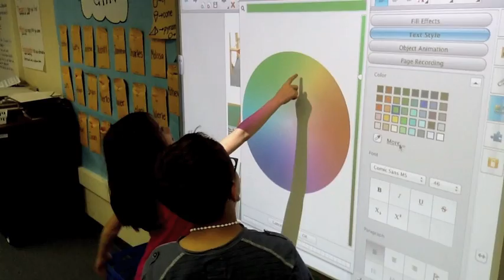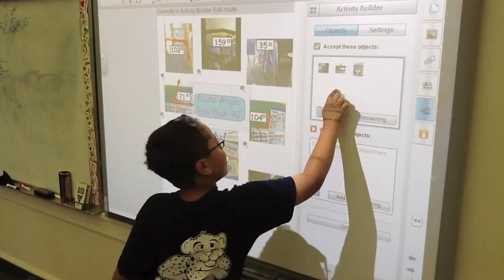Second amazing learning moment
Watch students from Chavez Elementary School in Norwalk, CA, create interactive activities on angles using the Activity Builder in SMART Notebook 11 collaborative learning software.